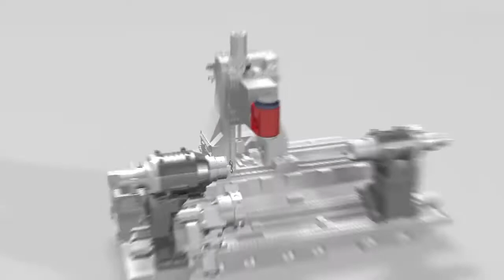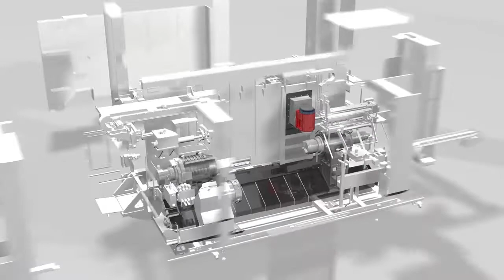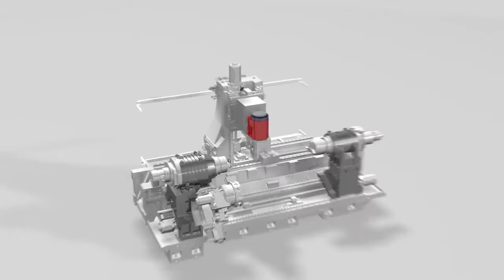Takisawa TMX-4000 animation